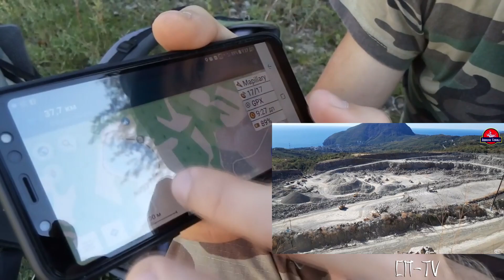Поиск окаменелостей на озерах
Сегодня гуляли от Кипарисного, через карьер
и на озеро "Круглое" над Запрудным.
Где искал окаменелости и все прошло успешно,
нашел морского ежа, кораллы и раковины моллюсков Неринеи.
Затем отправились на озеро "Бирюзовое" где так же набрал много палео материала, в виде кораллов и парочки моллюсков.
Полное видео с сегодняшнего похода будет чуть позже..
А сейчас видое о фоссилиях.